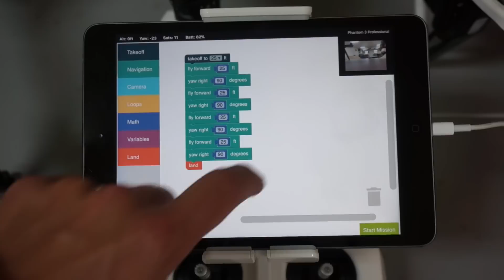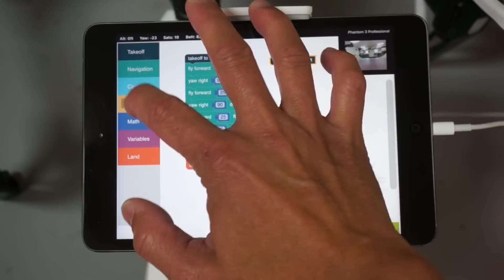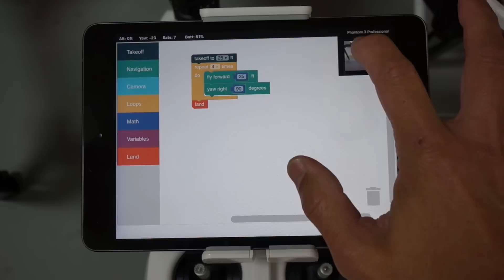DroneBlocks Teaches STEM & Programming Concepts With Drones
We just launched DroneBlocks and hope you can try it out. It's currently compatible for DJI Phantom 3 and Inspire 1 drones. You can download it for iPad here:

Make sure you understand how to use DroneBlocks before you go to the field! I highly recommend watching this video to run DroneBlocks in the DJI PC simulator:

If you're interested in our curriculum please feel free to sign up to be notified when it's ready:

If you have any questions or comments please post them below.